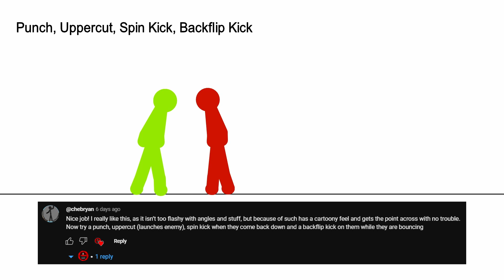Combo Request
thanks man

tags: stickman battle fight alan becker stickman duelist hyun stick figure animation fighting battle supreme tutorial vs red and black